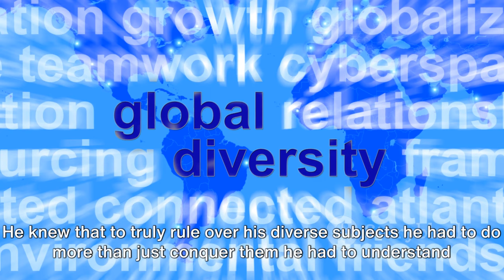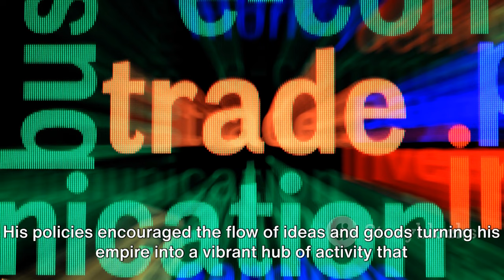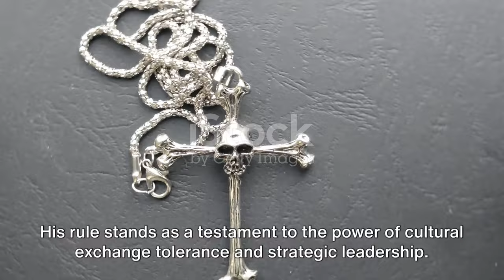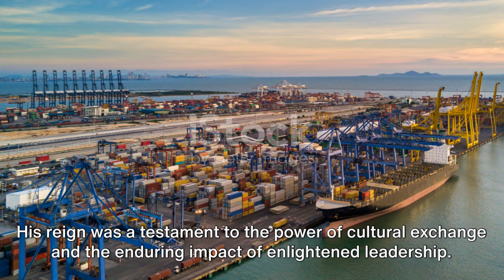Kublai Khan The Epic Journey of a Mongol Emperor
"Unveiling Kublai Khan: The Mongol Emperor of China" - Explore the captivating life and reign of Kublai Khan, the grandson of Genghis Khan, who became the first non-Chinese ruler of all of China. This video reveals his imperial legacy, innovations, and the era he shaped during the Yuan Dynasty.